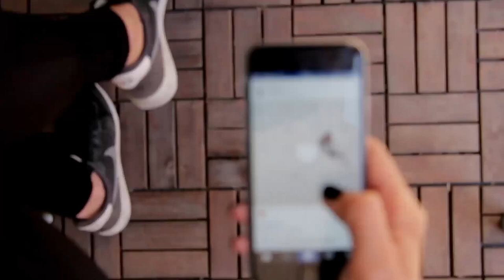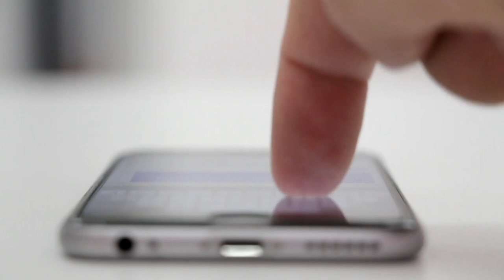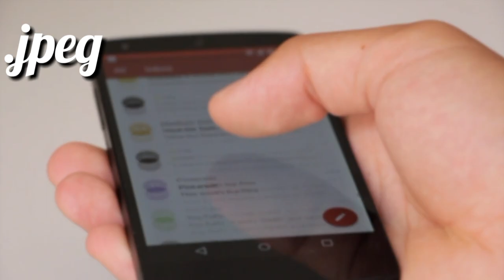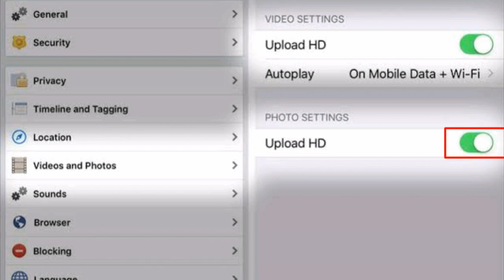how to upload hd photos on facebook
Facebook par hd potho kaise upload karte hai is fb High quilty ke potho upload kaise kare  pe maine aj baat ki hai umeed h apko psand aayegi video

Our Android App Search | cool mind Tech | on Playstore